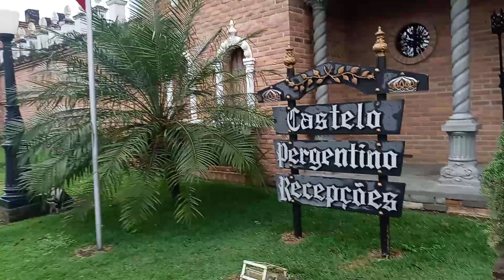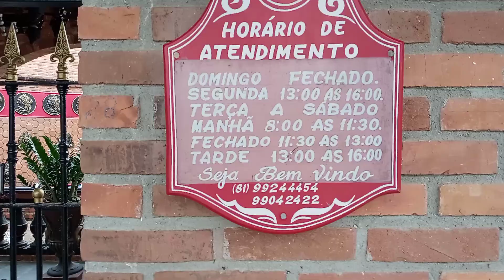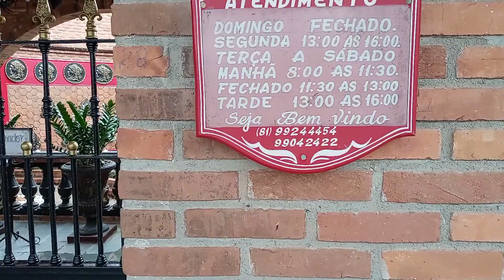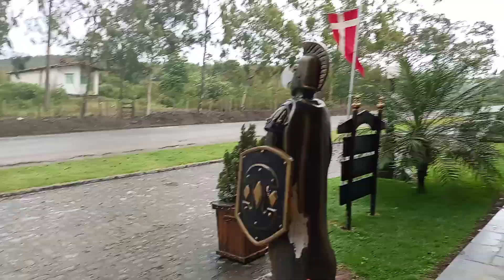Castelo Pergentino Recepções Sairé-PE, CASTELO PERGENTINO RECEPÇÕES, Somos todos Pernambuco, somos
Castelo Pergentino Recepções Sairé-PE, CASTELO PERGENTINO RECEPÇÕES, Somos todos Pernambuco, somos todos Pernambuco maruvivendonomundo mvm, MVM, - PERNAMBUCO maruvivendonomundo mvm - PE- VIVINDO NO MUNDO, M A R U. M a r u. maru living in the world. BRASIL. VIAJANDO COM MARU - PERNAMBUCO. seISCREVA, marulivingintheworld. MARU VIVINDO NO MUNDO, M A R U. M a r u, maruvivendonomundo. maru living in the world. BRASIL, Brasil, Brasil, BRASIL, UMA NOVA AVENTURA. NOVA SAGA DO SOMOS TODOS PERNAMBUCOS. NOVAS AVENTURAS, TERÇAS, QUINTAS, SÁBADO E DOMINGOS – SEMPRE AS 08:00HORAS - AQUI NO MEU NO SEU NO NOSSO CANAL, MARU VIVENDO NO MUNDO & MARU LIVING IN THE WORLD. youtube. Alô você maru living in the world, MARU LIVING IN THE WORLD, maruvivendonomundo. RICARDO JORGE AGOA - GRANDEGONÇALVES TABOSA, Ricardo Jorge Gonçalves Tabosa. seISCREVA, deixaJOINHA, maruvivendonomundo. FONE+ 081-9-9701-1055 & 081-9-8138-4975. RICARDO JORGE GONÇALVES TABOSA - Ricardo Jorge Gonçalves Tabosa - MVM,
#$#--Nº SE+V- 00307
- V-Total-D. N 0672
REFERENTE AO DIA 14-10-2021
FONE+ 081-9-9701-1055 & 081 9 – 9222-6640
No Youtube maruvivendonomundo + youtube obrigado, inscreva e sininho ok obrigado, os vídeos.
POR FAVOR, ENTRE NO you tube MARU VIVENDO NO MUNDO maruvivendonomundo E SE INSCRE VA E COLOQUE O SININHO, POR FAVOR, OBRIGADO, ASSIM EU TRAREI PRA VOCÊ QUE ESTÃO EM CASA AS BELEZAS DO MUNDO MUITO OBRIGADO.
VIAJANDO COM MARU
Viajando com maru
Oi
MARU DE CUMARU
Maru de cumaru